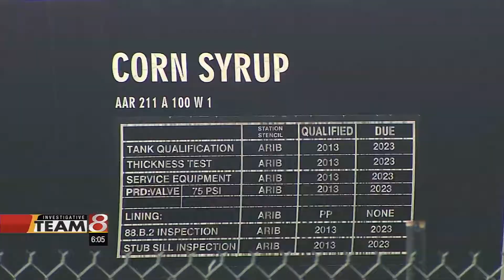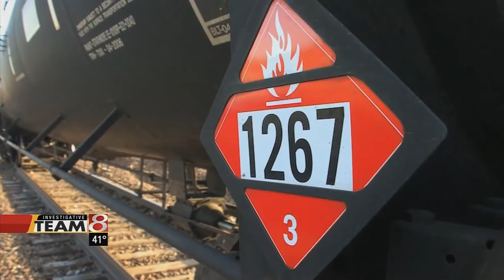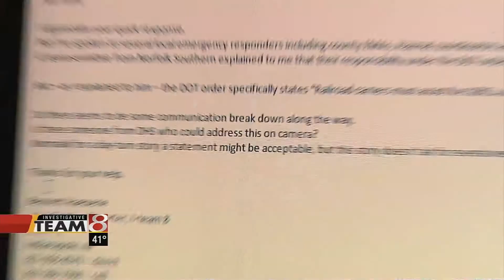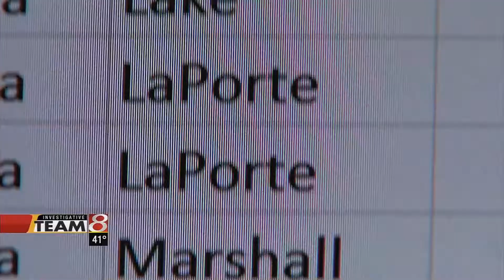'A crude awakening'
A months' long I-Team 8 investigation uncovers the state of Indiana withheld information from first responders about shipments of potentially explosive crude oil. After initially telling us it wasn't an issue, a state homeland security spokesman later admitted there was a 'delay' in notifying those tasked with keeping residents safe.